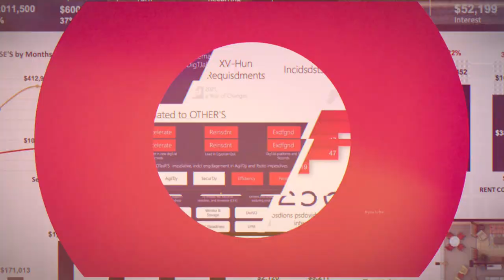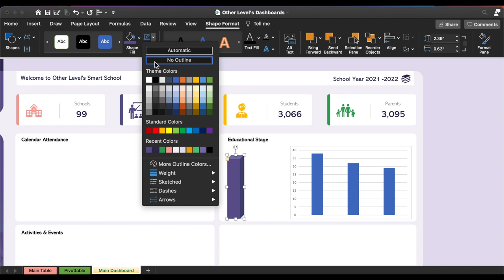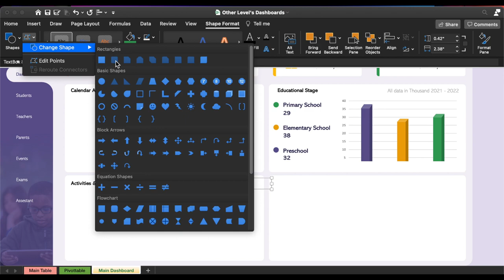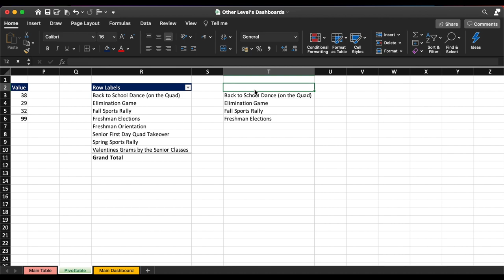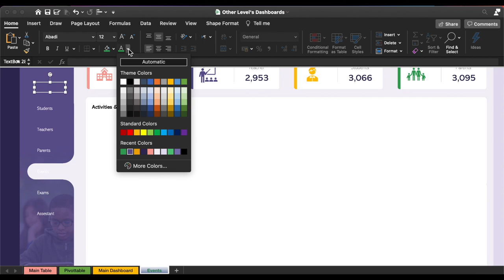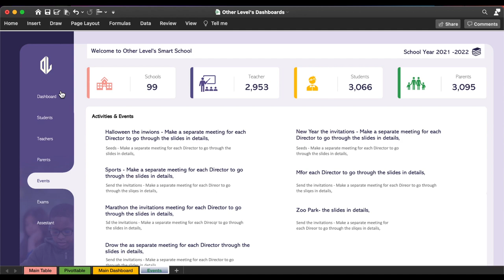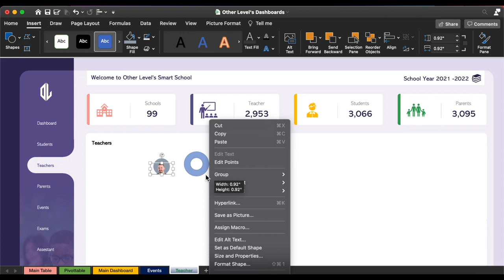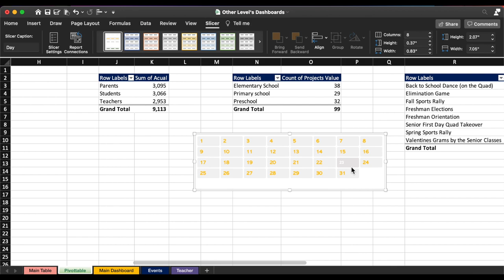Excel Dashboard for Schools with changing students images dynamically | Video Tutorial #2